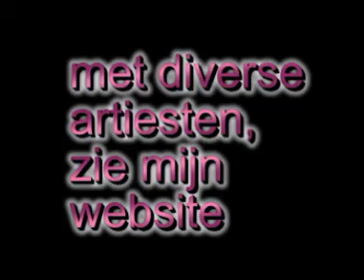Benny Neyman, Henk Wijngaard en Denny Christian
1992 tros muziek toer in den bosch.